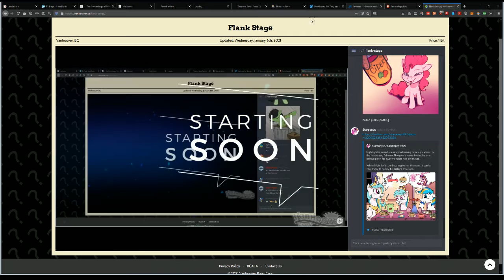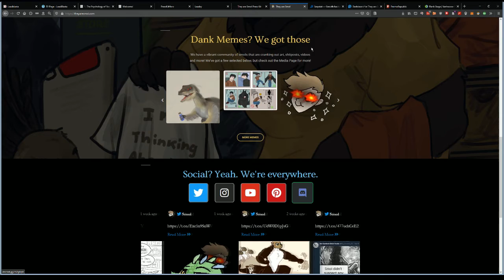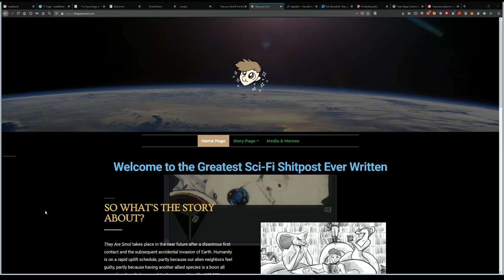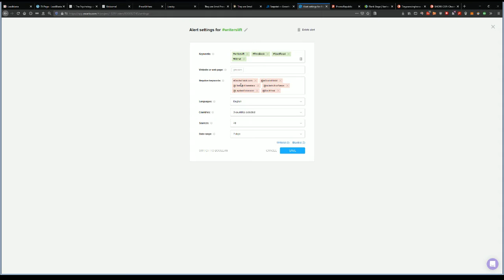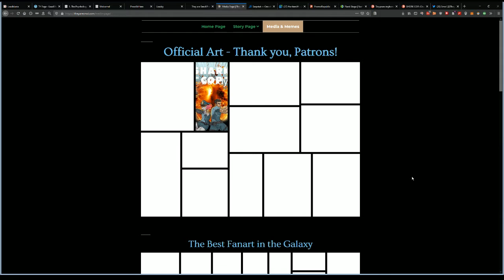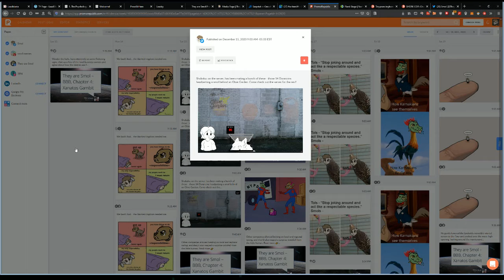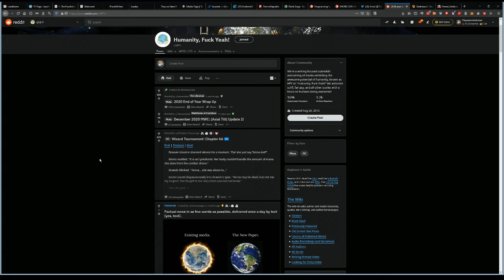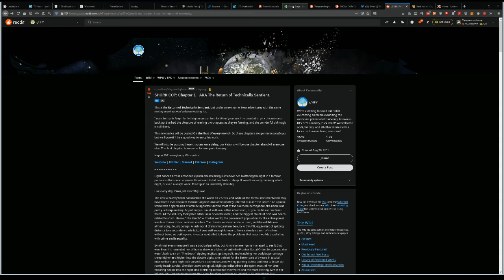VPE 2021 Build your Passion into a Business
Panel Description: "Too often, we fear that doing what we love will come with the same pain that our normal jobs give us. We fear taking the plunge is going to leave us as a "starving artist", and that we are predisposed to failure.

This panel will help you squash those fears and more; It's a masterclass for those in the middle of a creative business, or who want to turn their passion into income.

We'll go over how to start a business, what to look for in an audience, what common pitfalls exist as a micro and small business, and how to overcome them.

Business is still work, yes, but it doesn't have to be so painful. Come join us!"
Timeslot: Friday, Flank Stage, 5-6PM